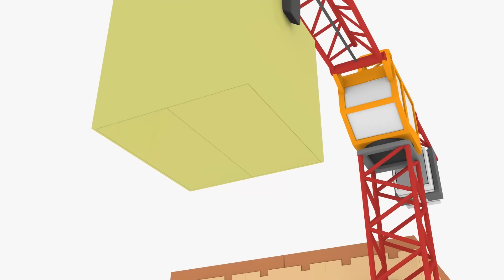Веселые видео для детей. Машинки ищут прицеп! Давай почитаем с Капуки Кануки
🌟 Развивающие видео для детей Давай почитаем. Машинки Мокас и Маша Капуки Кануки помогают тракторы собрать кубики с буквами, чтобы открыть гараж, в котором хранится прицеп.